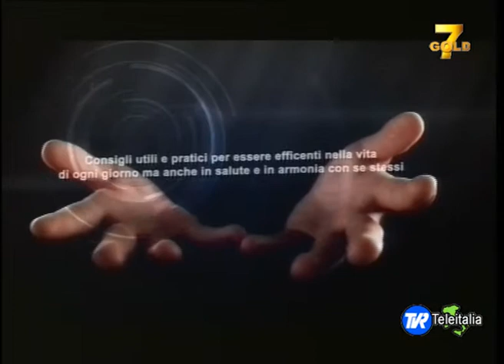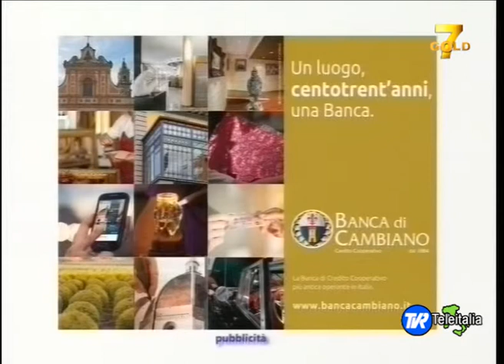Obiettivo Informazione puntata 1